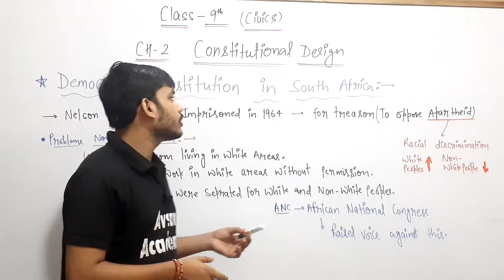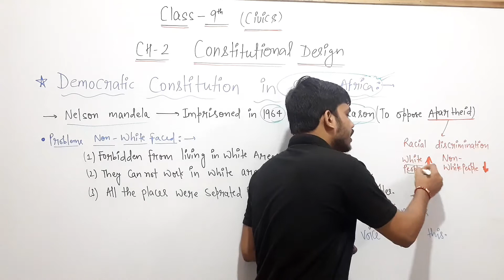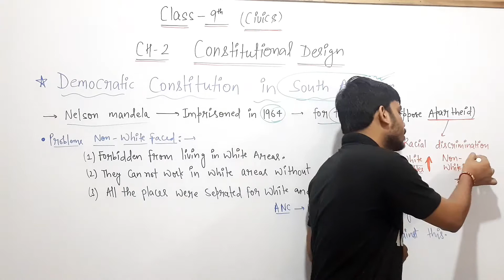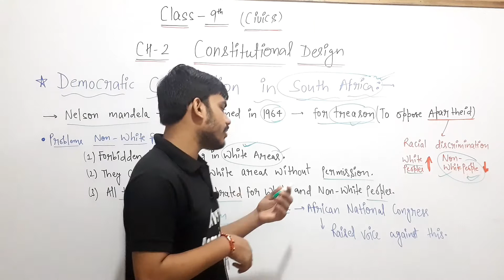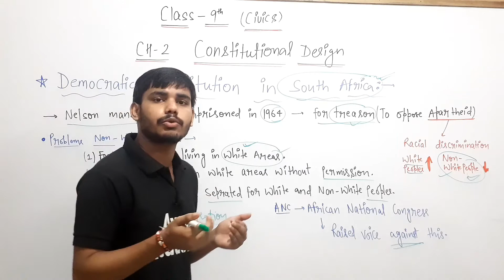Class 9th Civics I Democratic Constitution in South Africa I Constitutional Design I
In this video :
Topic : Democratic Constitution in South Africa
Subject : Civics
Class : 9th
Chapter : Constitutional Design

Avsar Academics is an online education platform. We are Providing top class education  Free (Full Courses) from Class 8th to Class 12th all important subjects with best teachers. Our mission is to provide free top class education, without wasting precious time of the students in tuition and coaching centers.

Team Avsar Academics